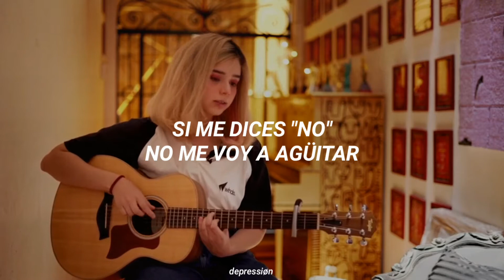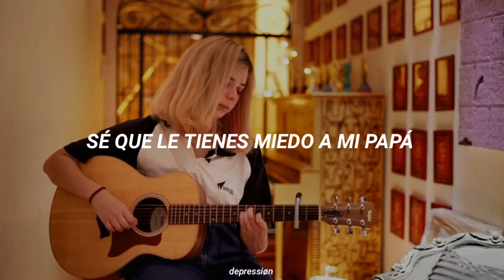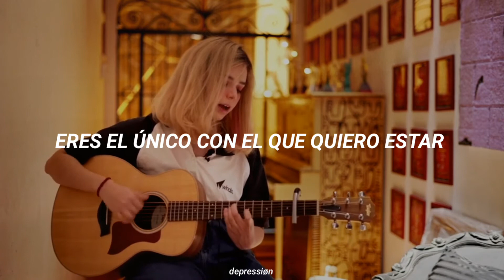BRATTY - Quiero Estar (Letra)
Sigue a BRATTY en

Mi página de Instagram:coul_ds